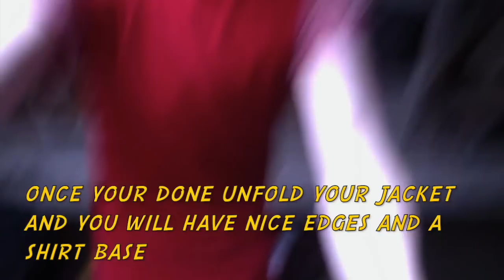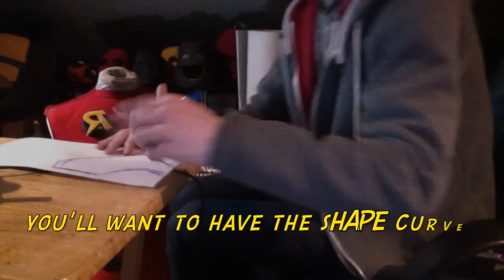How to Make A Robin Costume - Process Video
" Let the Geek Speak " presents our Tips & Tricks on Comic Creations. In this video I show me in the process of making the shirt, robin Symbol, Armour Parts and Shoulder pieces.